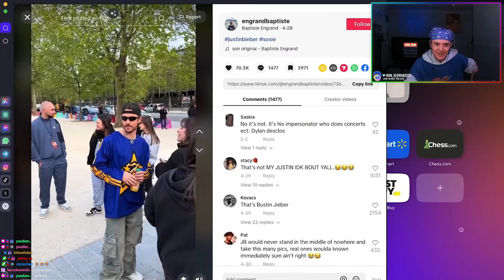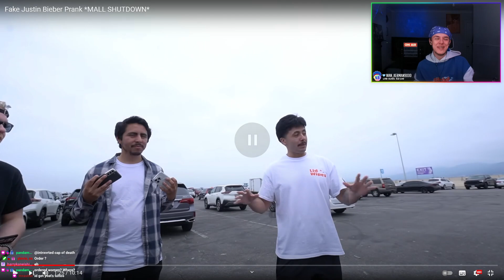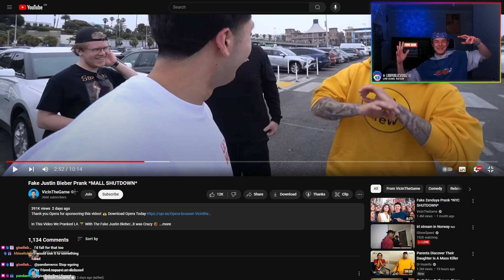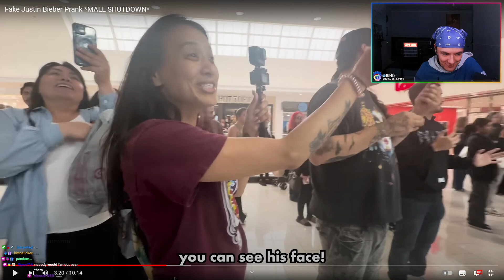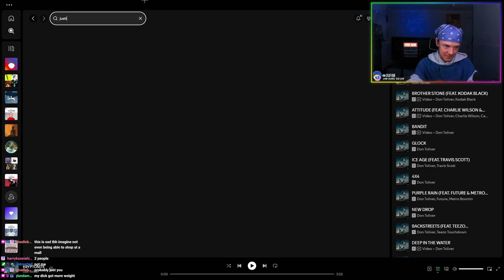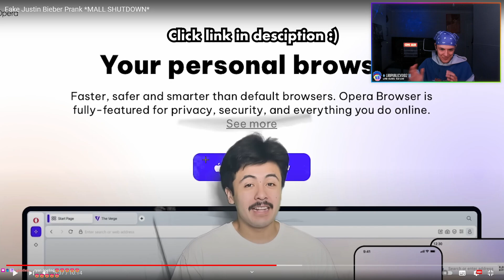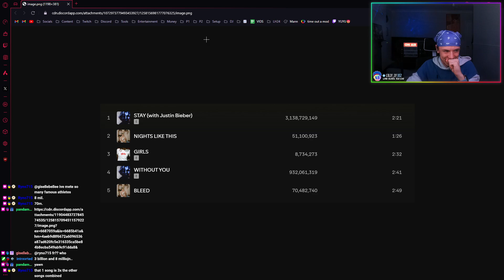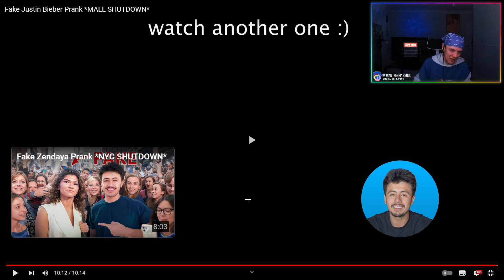They pranked a whole mall with a FAKE JUSTIN BIEBER...